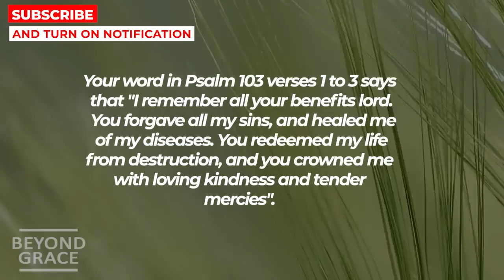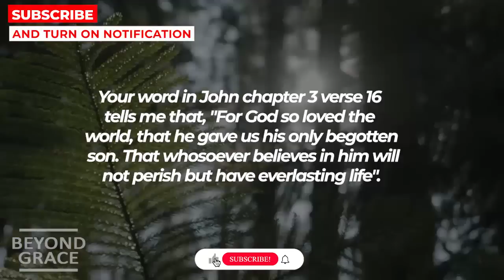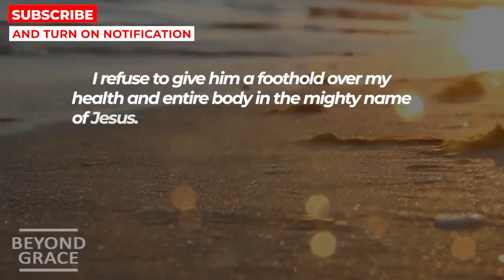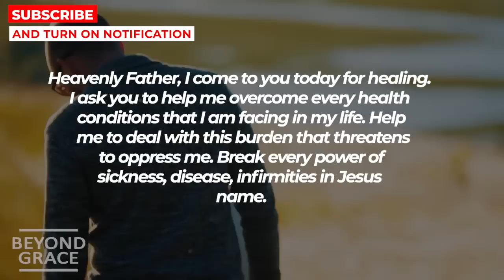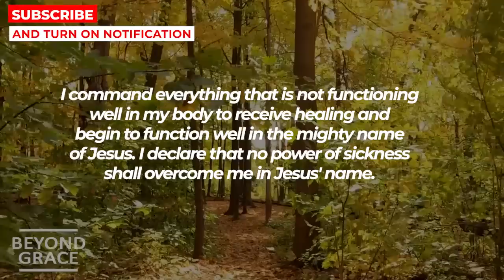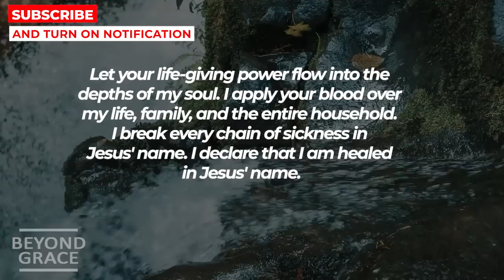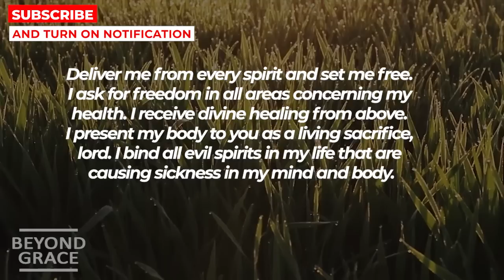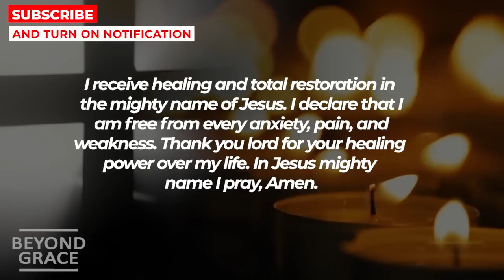JESUS DOOR OF HEALING WILL CLOSE IF YOU IGNORE THIS | Powerful Prayer For Healing And Miracles